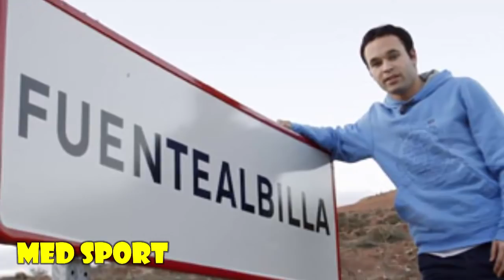10 حقائق لا تعرفها عن أندريس إنييستا | تاجر الخمور الذي كان يحلم بريال مدريد !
10 حقائق لا تعرفها عن أندريس إنييستا | تاجر الخمور الذي كان يحلم بريال مدريد !

جميع حقوق الفيديو محفوظة لـــقناة  MED TUBE ♥